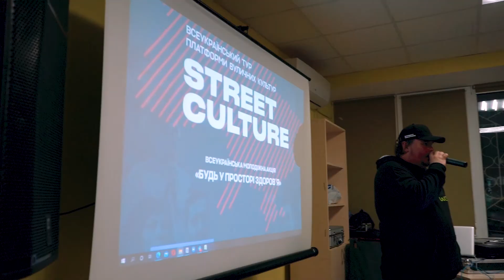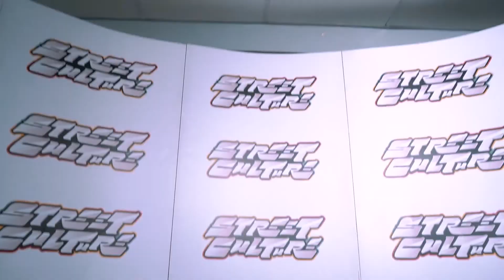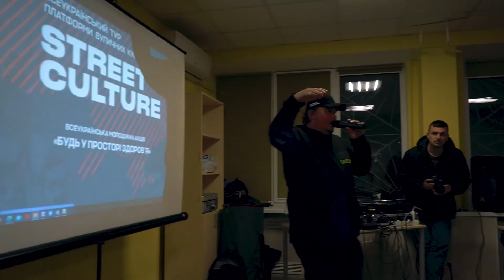Тур платформи вуличних культур Street Culture. Місто Мелітополь.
Одним з міст у турі платформи Street Culture та Міністерства Молоді та спорту України було м. Мелітополь -  сама південна точка нашої подорожі, транспортний вузол який веде до Азовського моря.

Протягом дня команда знайомилась з містом та визначила декілька сучасних майданчиків для заняття з воркаутом, атлети цього напрямку тут дуже сильні, є такі що мають перемоги на чемпіонатах світу.

Але у місті наша команда не знайшла скейт парку, а зважаючи на те, що це південна частина нашої країни і тут більше, ніж де інде, теплих та сонячних днів, актуально було б побудувати сучасний мультифункціональний урбан парк, який би без сумніву був популярний. Загалом місто на очах  стає більш сучасним та комфортним.

На презентації платформи Street Culture команда познайомилась з представниками міського молодіжного центру, молоддю та діячами вуличних культур БМХ, скутеру, хіп-хоп хореографії, ді-джеїнгу та брейкінгу.

Також для усіх охочих було проведено шоу-кейс з скрейчінг культури, у якому взяв участь і представник напряму з міста Мелітополь.

На майстер-класі були присутні представники X-Missiya, People.UA, Gilea Dance, керівництво управління культури та молоді м. Мелітополь, танцювальна студія Gileja Dance, студенти, активісти.